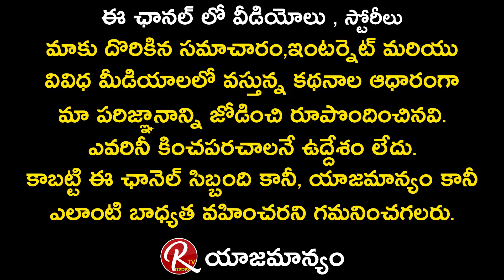Bangarraju Movie Success Press Meet | Bangarraju Success Celebrations | Nagarjuna | RTV Telugu